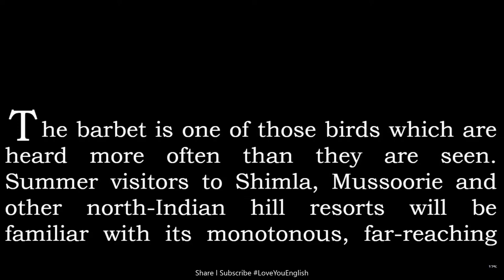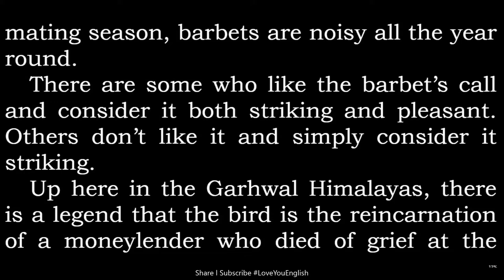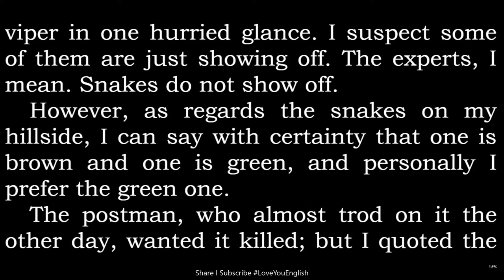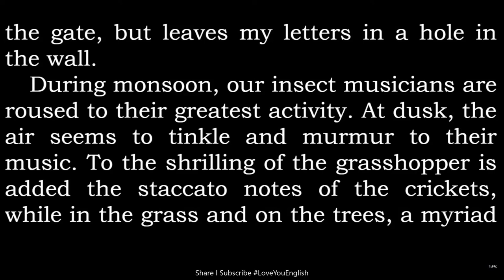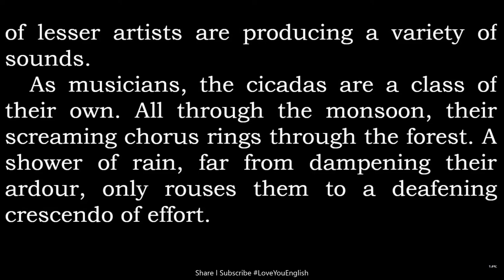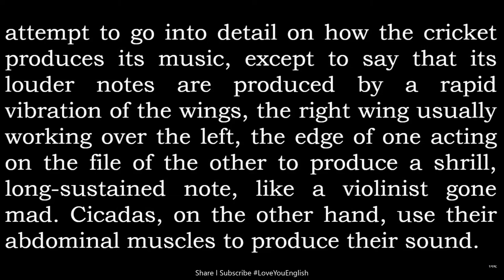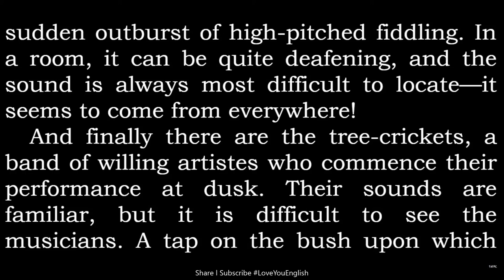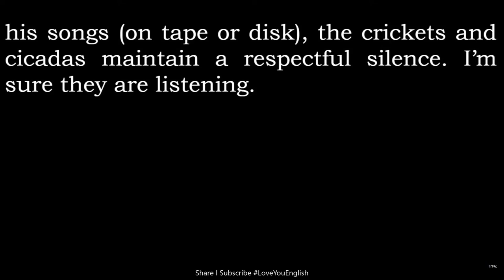English story for learning English / Learn English Reading